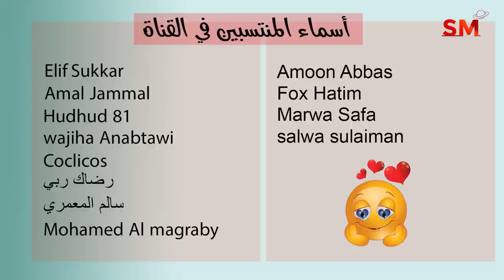توقعات الأبراج اليوم الثلاثاء 30 أب أغسطس 2022 سعيد مناع